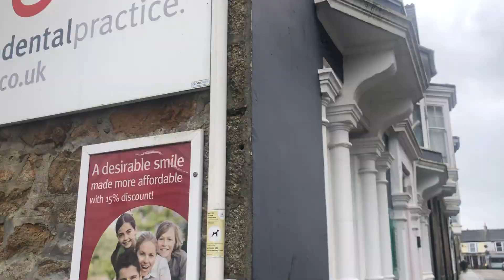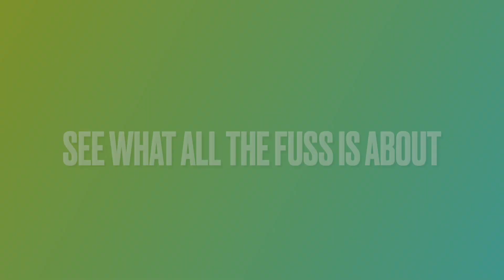New Area New Stock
We have expanded our Camborne Store with a new area to explore and we've introduced a new range of styles of shoes.